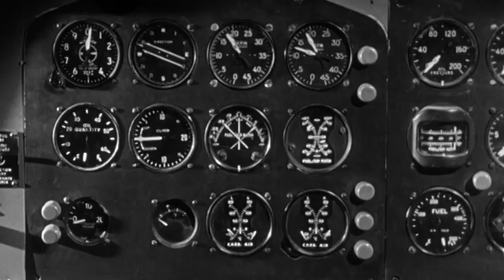Zero Hour • 1957 • Theatrical Trailer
Theatrical trailer for ZERO HOUR! (1957).